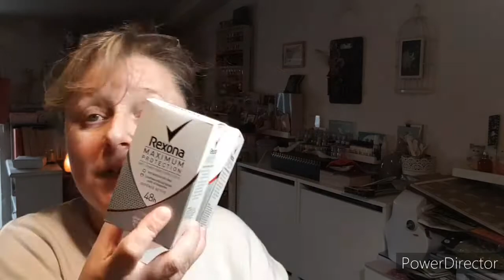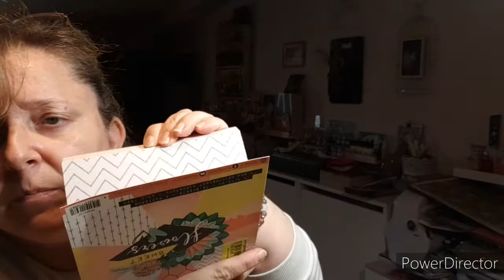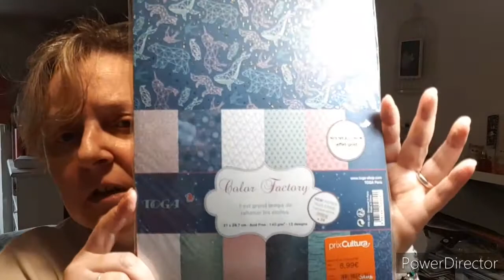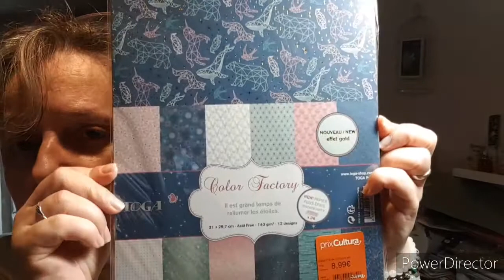[Haul] Action, Noz et un brin de Cultura!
Pensez à mettre un petit pouce bleu, ça fait toujours plaisir ;)

Si vous en avez pas assez de moi, vous pouvez me retrouver sur mes differents reseaux sur lequel je suis le plus active.

Biz!!!

Pour bénificier de 25% sur votre commande: batisalem25

TOUS MES PARRAINAGES pour faire de bonnes affaires

*Cheerz  code GISSA6 pour avoir 5€ sur la 1ère commande pour un minimum d'achat de 10€
*L'application Shopmium: pour avoir un produit 100% remboursé, le code de parrainage est KEKMUKEA
*La fourmi créative: envoyez moi votre adresse mail à l'adresse suivante " ", pensez à mettre le motif "parrainage" pour que je l'ouvre plus vite! ;)

MES LIENS

INFOS UTILES

Mes lunettes en métal sont des Gess, celle en monture transparente m'on était offertes par le site Firmoo!

Je film avec un Samsung S8 la plupart du temps sinon avec JVC GZ-E 15-BE.